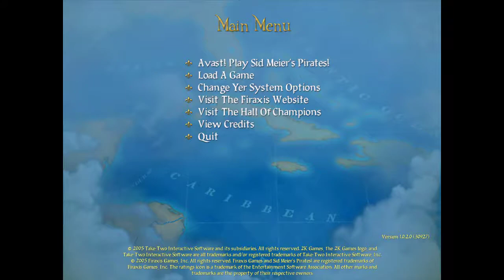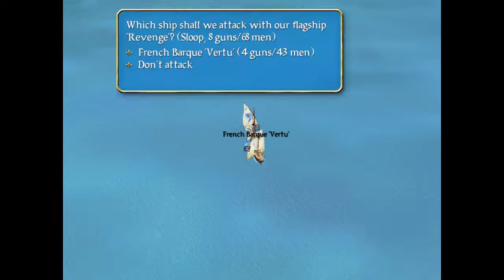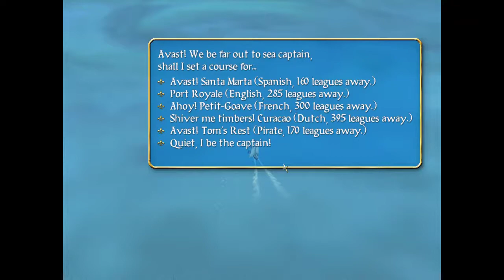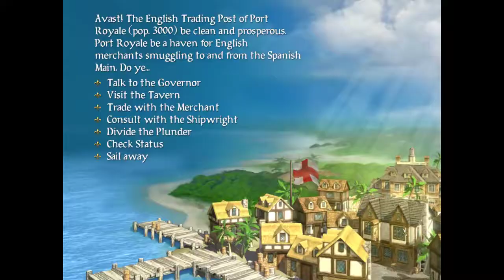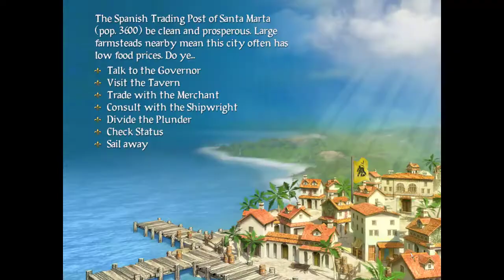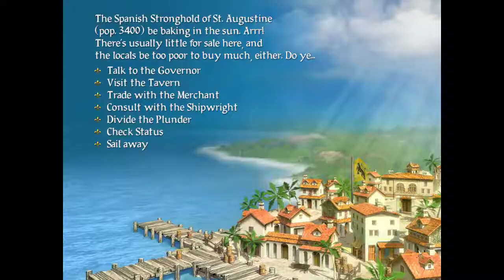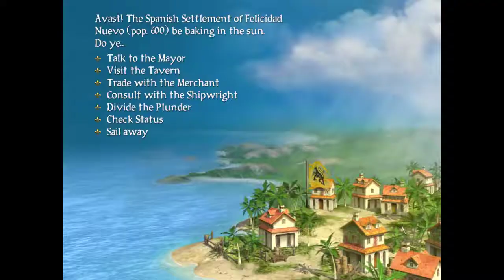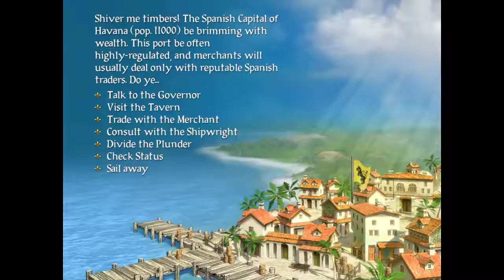Sid Meier's Pirates! (Talk like a Pirate Day 2017 Stream)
Played the 2004 remake of Sid Meier's Pirates on Sept. 19 on my twitch channel. Pirate talk may or may not have been conducted at the time.